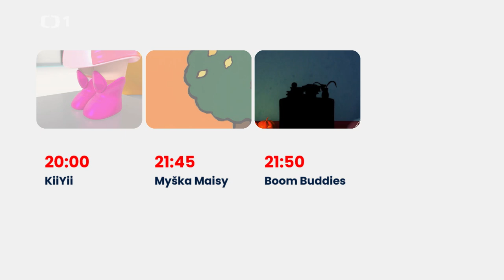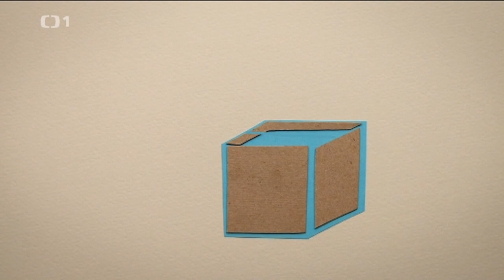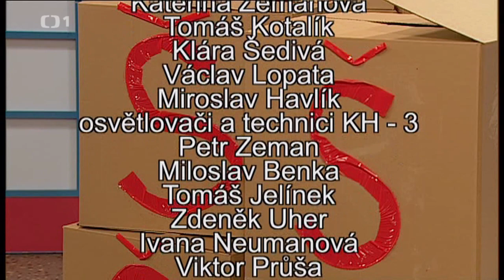ČT1 2023 Program na celý den